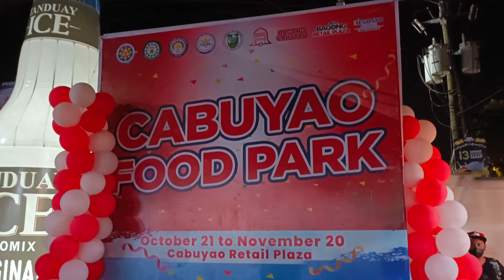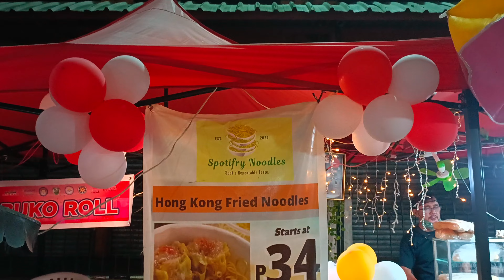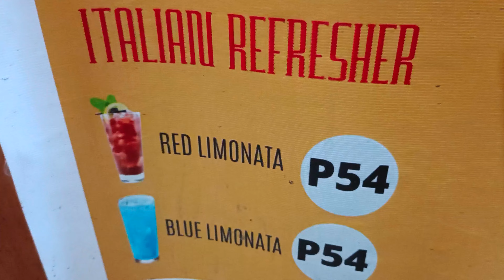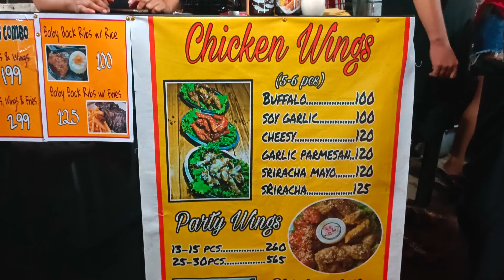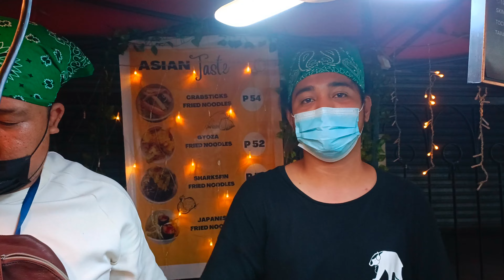Dumayo kami ng Cabuyao Food Park para tikman ang SPOTIFRY NOODLES at marami pang iba!